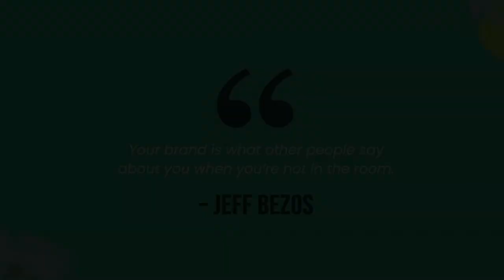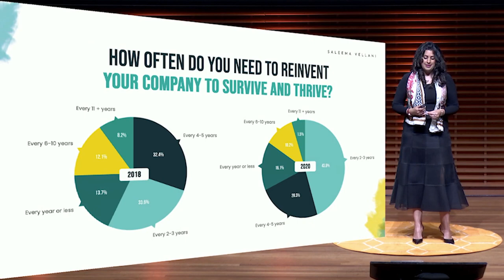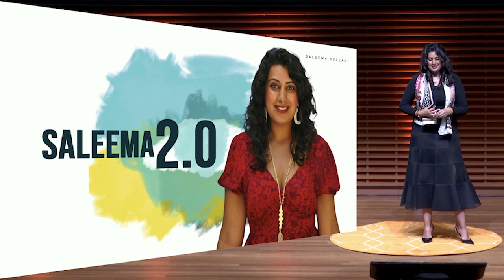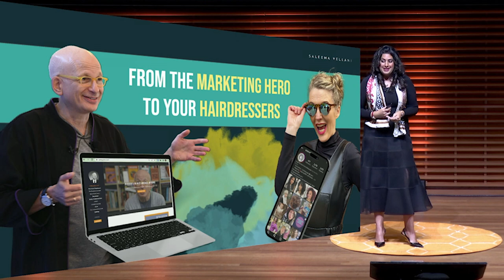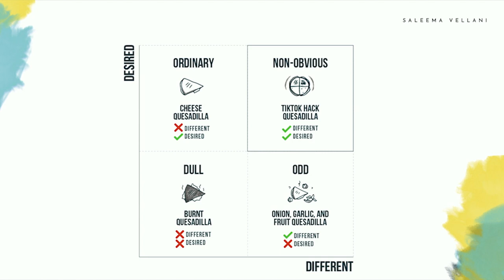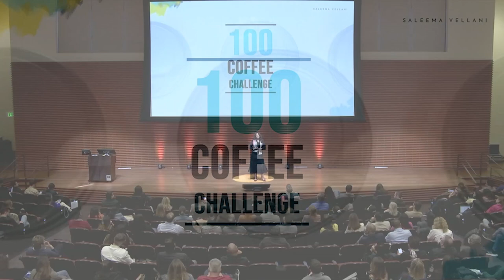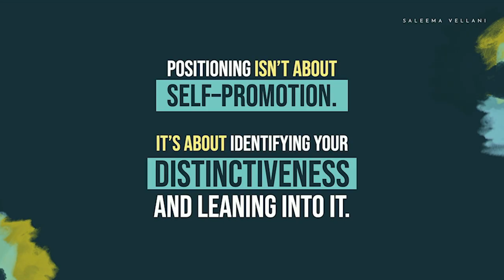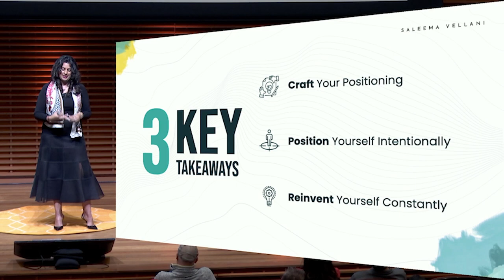Future-proofing Yourself in the Reinvention Revolution | Saleema Vellani, LEAD Pacesetter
Saleema Vellani is a nine time founder, TEDx speaker, and the bestselling, award-winning author of Innovation Starts With I, which teaches aspiring and early-stage entrepreneurs how to reinvent themselves and their businesses to maximize their influence and impact. She is the Founder & CEO of Ripple Impact, a global business accelerator that helps entrepreneurs grow their businesses and scale their platforms through providing a behind-the-scenes team focused on business strategy, marketing, branding, and design. Saleema also teaches Design Thinking and Entrepreneurship at Johns Hopkins University, consults for the World Bank, and is a frequent guest lecturer at business schools. She contributes to Forbes and has been published in 15 research publications, most recently on promoting a circular economy and solving food insecurity through hydroponics and insect farming in the Middle East and Africa.

LEAD Shorts are a series of TEDx like presentations from Stanford LEAD participants to learn more about their contexts and to inspire us to take action. This presentation was delivered for the March 2023 Me2We conference.